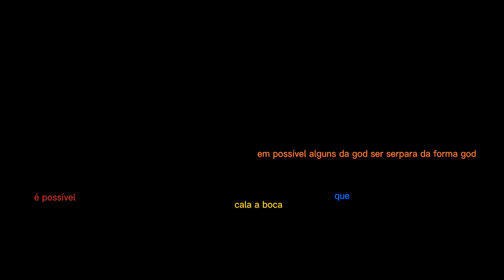19 de março de 2022